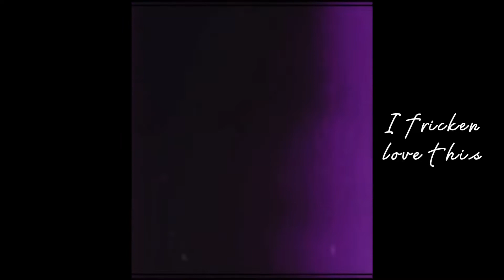Marvel women edits cause i'm fruity